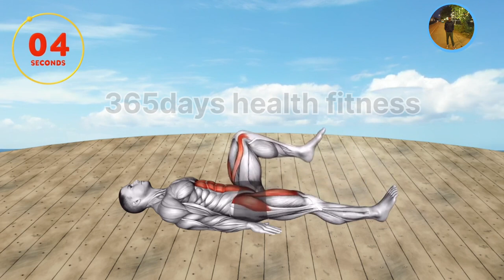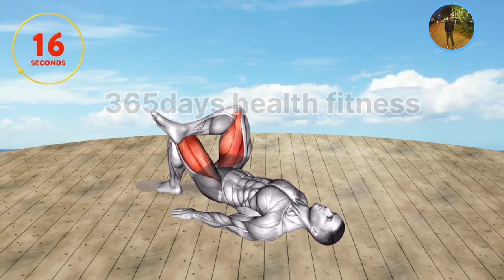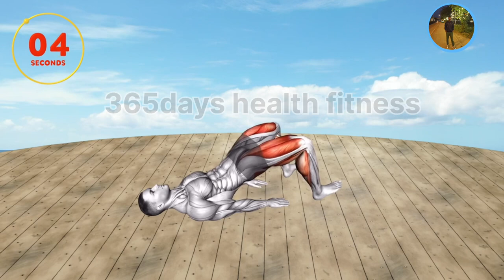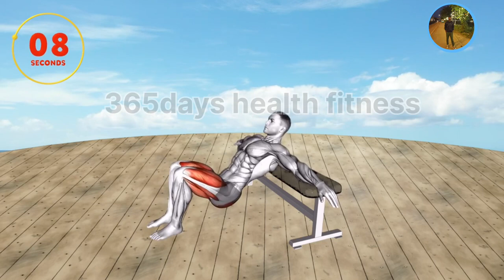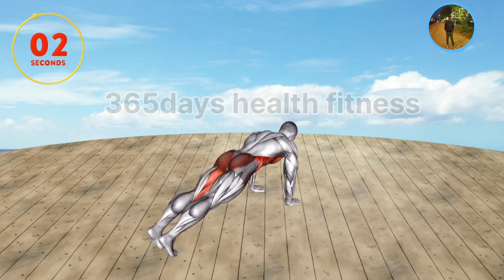5 best exercises loss belly fat fast